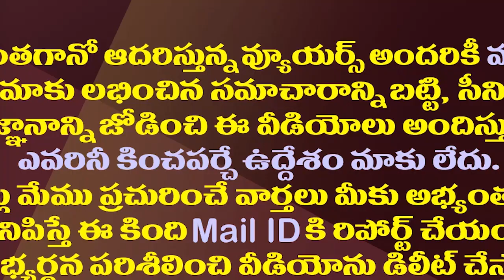చంద్రబాబు పవన్ కలిసికట్టుగా వచ్చినా జగన్ ప్లాన్ ఇదే| YS Jagan Moving With New Sketch For 2024 Polls